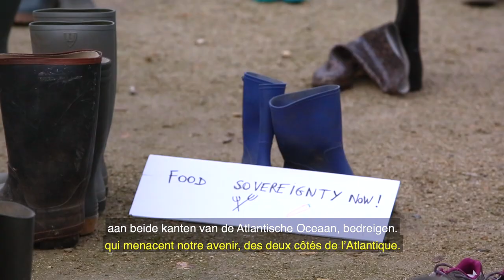L'Europe à la Botte des lobbys, on en a plein les bottes !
[NL hieronder] 👇👇👇
📣"L'Union Européenne vous fait de grandes promesses écologiques et sociales mais continue de supporter des accords de libre échange destructeurs et de mener une politique agricole commune alarmante."
😡 Une absence de cohérence politique qui contribue à la disparition de plus de 900 fermes par an en Belgique.
👉 En 2020, le mouvement paysan et ses allié.e.s affirmaient haut et fort : "L'Europe à la Botte des lobbys, on en a plein les bottes !".
👉 En 2021, défendons ensemble une agriculture paysanne, familiale, agroécologique, qui prenne soin de l’environnement et rémunère justement ceux et celles qui nous nourrissent ici comme ailleurs dans le monde ! 🧑🏻‍🌾👩🏿‍🌾 L'heure est venue d'en finir avec les politiques dépassées qui étouffent nos paysan.ne.s et notre planète ! 🌱🌏

✊🏽Rejoignez-nous, partagez cette vidéo ! ✊🏽
[NL]
📣De Europese Unie doet grote ecologische en sociale beloften, maar blijft de destructieve vrijhandelsovereenkomsten en een alarmerend gemeenschappelijk landbouwbeleid steunen".
😡 Een gebrek aan beleidscoherentie dat bijdraagt tot het verdwijnen van meer dan 900 bedrijven per jaar in België.
👉In 2020 verklaarden de boerenbeweging en haar bondgenoten: "Europa onder het juk van lobbyisten, we hebben er genoeg van".
👉In 2021, laten we samen een agro-ecologisch boerenlandbouw verdedigen, die onze producenten rechtvaardig vergoedt. 🧑🏻‍🌾👩🏿‍🌾 We moeten nu een einde maken aan dit achterhaalde beleid, dat onze boeren en onze planeet verstikt! 🌱🌏

✊🏽Doe mee, deel deze video!✊🏽

Met de steun en collaboratie van / Avec le soutien et la collaboration de :